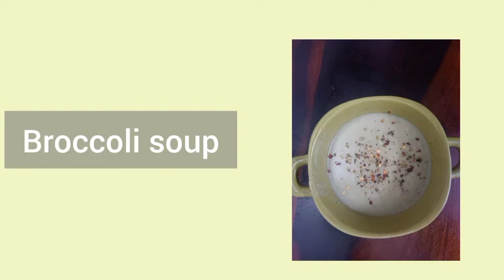Broccoli soup/ How to make Broccoli soup at home ? Hot soup/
Broccoli recipe in tamil/ How to make Broccoli soup at home ? 🙏 😍